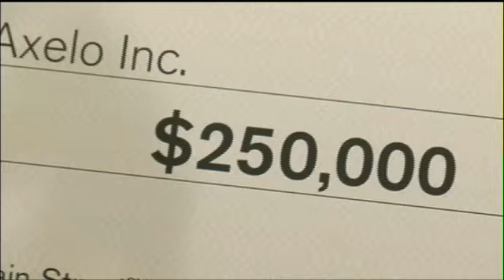Austin Company In Forefront Of Fight Against Concussions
One Central Texas company is rushing to the forefront of the fight against concussions. Axelo Inc. is hoping to deploy the latest in the field of engineering onto the field of football and other sports.